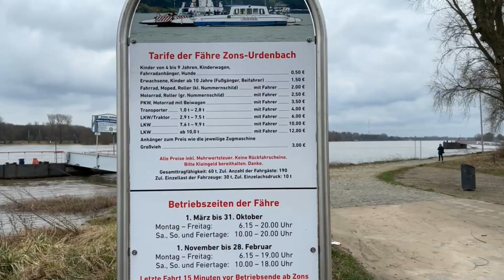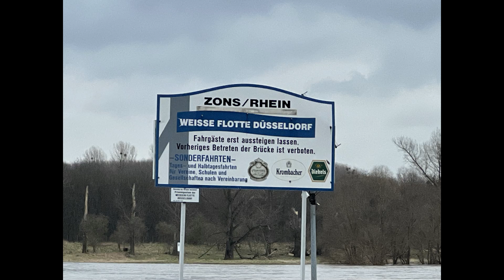E Bike Tour mit KTM E-Bike Cento 11 plus Neuss Düsseldorf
Heute gibt es eine kleine E-Bike Tour mit meinem KTM-Cento 11 Plus E-Bike .Wir Starten in Neuss/Uedesheim , fahren weiter über Zons bis zur Fähre . Über dem Rhein nach Düsseldorf Urdenbach ,Benrath . Weiter über Fleherbrücke wieder zurück nach Uedesheim .Wir sind insgesamt 31 Km Gefahren .Ich wünsche euch beim Video viel spaß.

Hier der Link zur Facebook Gruppe : Wohnmobil und E Bike Reisen /Austauschen von Tipps und Schöne Touren:

Was wir bei den Wohnmobil Reisen immer mitnehmen :

WD-40 Silikonspray
Gas Adapter Europa
Gardena Schlauch lebensmittelecht
Wasser Adapter Set Camping
ADAPTER Stecker Kupplung
Video und Fotos :
Iphone 13 Pro Max
DJI OM 5 Gimbal
GoPro Hero 10
GoPro Dreibein-Stative
MicroSDXC Speicherkarte
GoPro Saugnapf

Bild und Video Bearbeitung
Video Bearbeitung